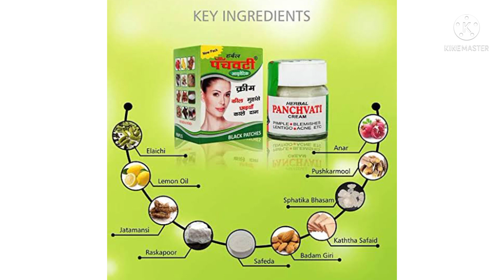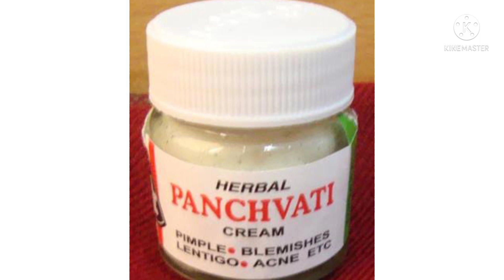Panchvati Cream | Panchvati Cream Use in hindi | Panchvati side effects | Panchvati Cream review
Panchvati Herbal Cream
Clears dark circles and spots, removes blemishes & sun tanning day by day. Benifits An excellent product developed after years of research that contains essential Herbs, which help to eradicate: Pimple, Blemishes, Acne, Dark Patches, Small Pox Marks. SPECIAL TREATMENTS.

Removes pimples
Removes black patches
Skin friendly composition